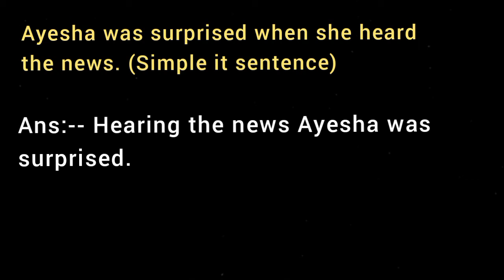Ayesha was surprised when she heard the news. (Simple sentence)/ (participle)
Ayesha was surprised when she heard the news. ( Make it Simple sentence) or participle simple
Change transfer Rewrite the sentence using into alter